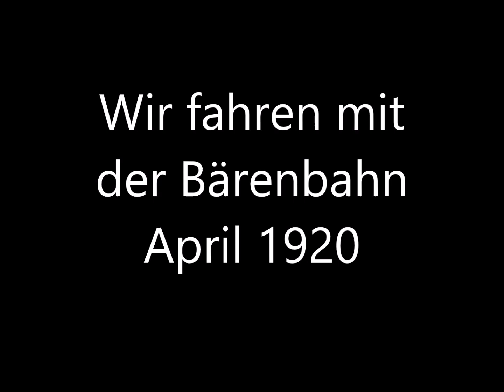Wir fahren mit der BB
eine Reise auf meiner Gartenbhan zwischen Markt Baerenkeim und Baerenkirchen

Un viaggio sulla mia ferrovia da giardio tra Markt Baerenheim e Baerenkirchen